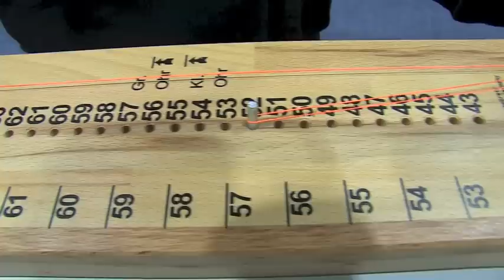Archery Basics 15 - how to make your own bow string - english